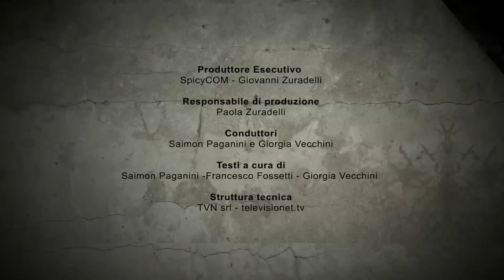FIRE EMBLEM AWAKENING: COSPLAY SHOW CON GIORGIA VECCHINI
FireEmblemAwakening per Nintendo 3DS è il nuovo episodio di una serie di RPG strategici ormai storica. Giorgia Vecchini, la bellissima Giorgia Cosplay, ne analizza nel dettaglio i costumi, fornendo spunti preziosi a tutti i cosplayer italiani!